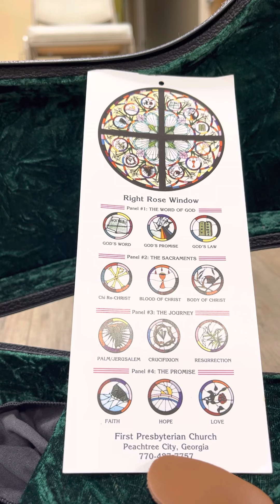In The Sweet By and By - Joseph P Webster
Practice session for the Blue Plate Special, May 15, 2023